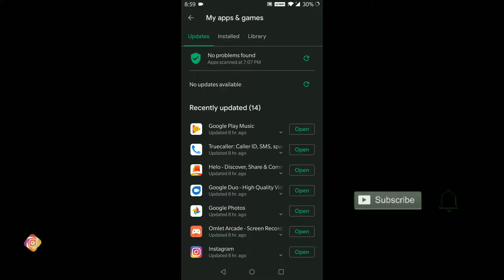Call Of Duty Mobile On OnePlus 5T || 2020 Version || The Silver K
Hello Guys, Today I Downloaded Call Of Duty Mobile & Played it.
So , It Was Awesome By Playing OnePlus 5T.

1)How To Download Fortnite On Android?

2)HDR +Extreme Gameplay

3)Sachinman Is Always OP

4) Birthday Montage

5) Gyroscope

6) Athena Is A Monster

7)Pubg Lite GamePlay On Oneplus 5T Max Graphics

9) Fortnite Handcam At Max Graphics

10) Fortnite Gameolay On OnePlus 5T

Recorder: DU Recorder / OnePlus Recorder

Editer: KineMaster

Thumbnail - PS Touch  , Pixelab

BGM Music:-

Jai Hind

Vandematram